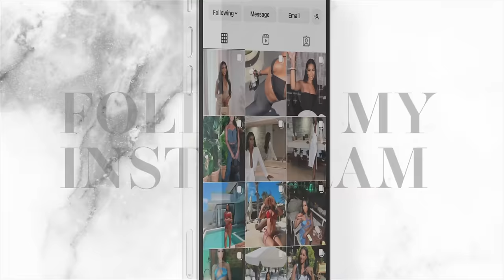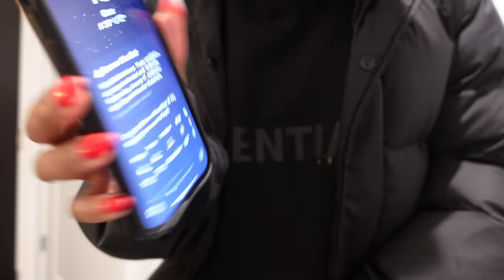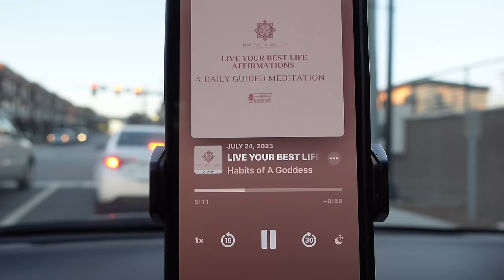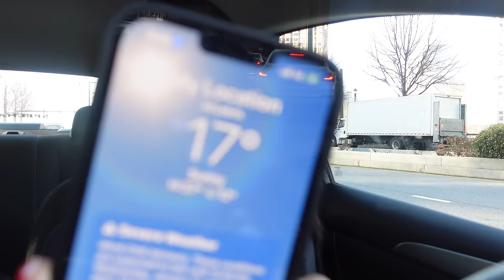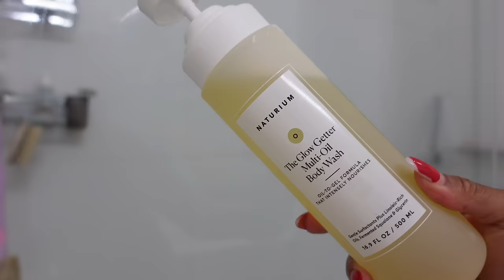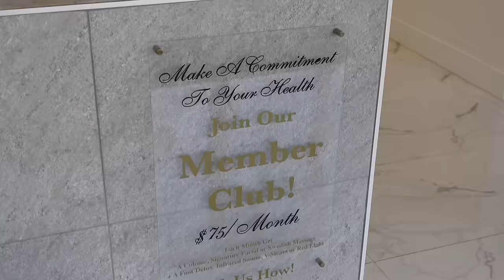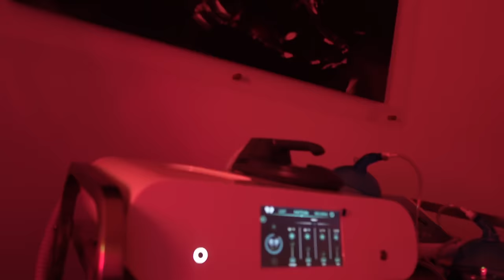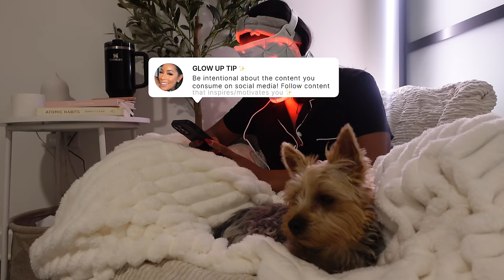GLOW UP DIARIES | winter beauty maintenance, daily habits, laser lipo, new apartment decor update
It's my favorite time of year! Hot Girl Hibernation! 💗 It's a time where I double down on my daily habits and routines and also add in beauty maintenance routines to prepare for summer! Its a great time to get a personal trainer or start a workout challenge, get chemical peels or laser treatments, or start journaling while we are all inside a bit more!

Products mentioned:

Sweaty Betty fit

Hanni splash salve

Colorscience sunscreen

Womens once Daily

Maca root

AMAZON PJS

AMAZON PINK CHAIR

CLEAR THINKING

HELPFUL LINKS💋